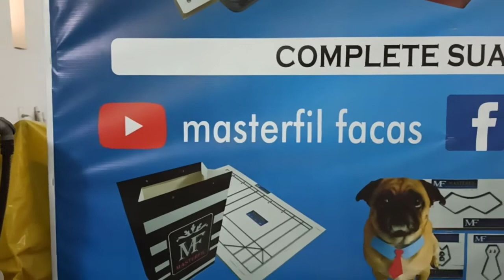Faca Para Fazer Cartelas de Brincos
Faca Para Fazer o Corte profissional e padrão de cartelas de brincos, joias e bijuterias, seja fabricante das cartelas, tags de brincos / cartelas de brincos. Tenha uma renda extra fabricando e vendendo suas próprias cartelas.
Fazemos facas personalizadas para corte padrão das cartelas e também de tags de joias, berços de caixas de anéis e muito mais, entre em contato e orce.